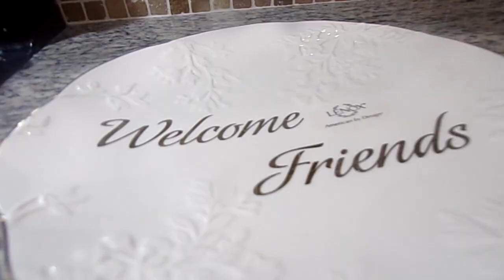Make onion hair oil for faster hair growth \lwil zonyon pou cheve